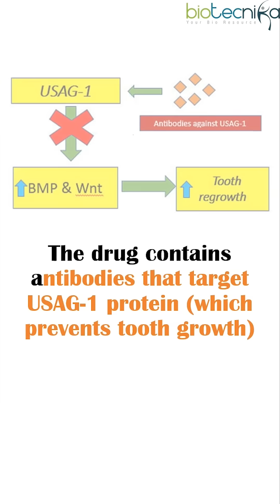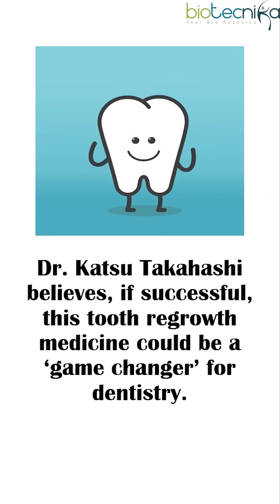Regrow Your Teeth Japan’s Breakthrough Discovery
Japanese scientists have made an incredible breakthrough in regenerative medicine—developing a drug that could help regrow human teeth! This revolutionary treatment, targeting tooth agenesis and damaged enamel, offers hope for millions suffering from tooth loss. Clinical trials are underway, bringing us closer to a future where dentures and implants may become obsolete.

Stay updated on cutting-edge biotech innovations!